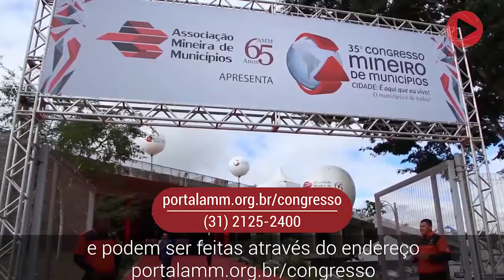Minuto AMM #360 - Palestras no Auditório Cruzeiro